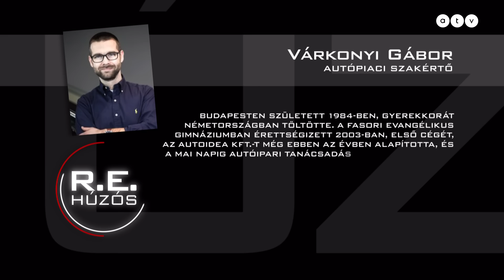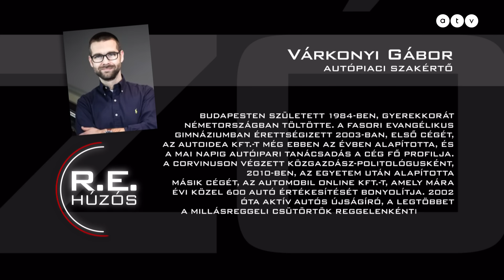Húzós podcast / Várkonyi Gábor – Kinek éri meg az elektromos autó?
A címben szereplő kérdésre keressük a választ vendégünkkel, az egyik legnevesebb hazai autóipari szakértővel.

Szerinte a józanság hiányzik a leginkább: miért ilyen drága, miért ilyen nehézkes a töltőhálózat kiépítése, miért nem nagyobb a hatótávolság, miért nem beszélünk őszintén arról, hogy kinek jó a villanyautózás? Vagy arról, kinek nem: életmódja, használati szokásai, töltési lehetőségei miatt. Mire való a hybrid autó, meddig marad a benzines-gázolajas, szabad-e használt e-autót venni?

A válaszok a beszélgetésben!

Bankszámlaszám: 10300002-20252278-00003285